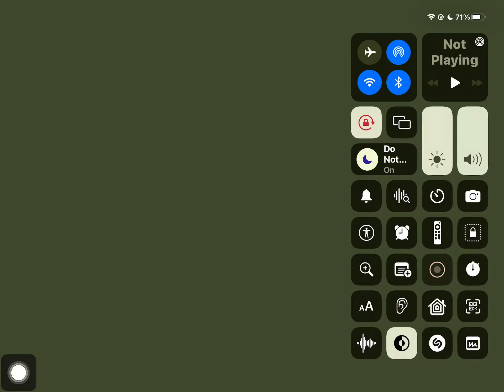September 25, 2564 BE